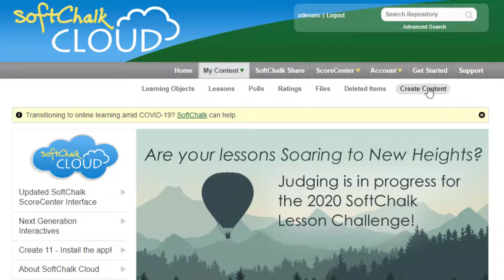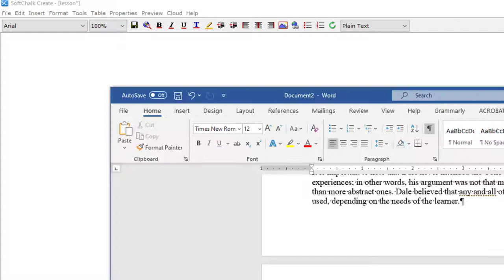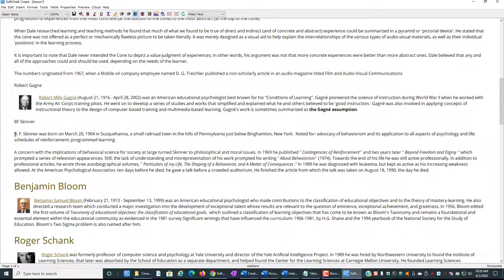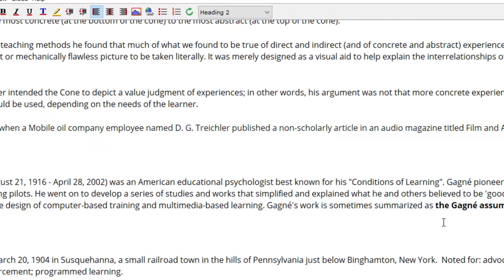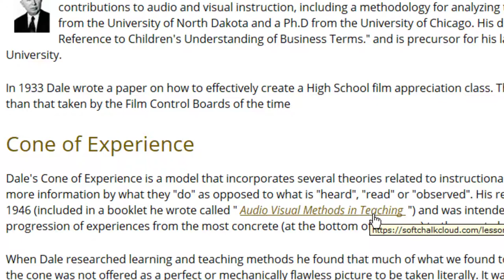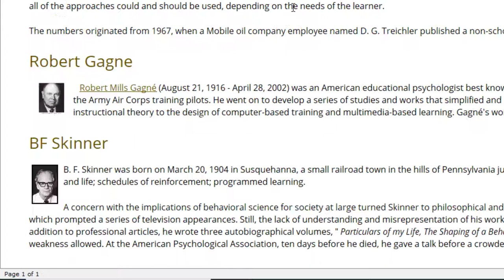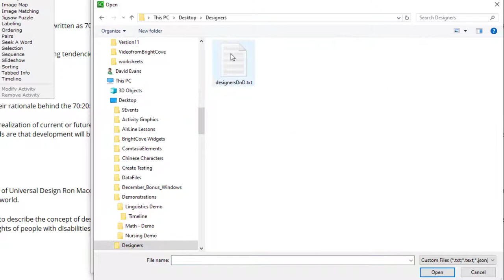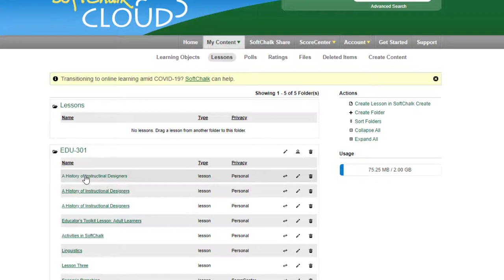Create a Lesson in 15 Minutes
In this video you will be shown how to create a lesson in 15 minutes. Included are the following:
1. Copy from a word document into a SoftChalk Create lesson.
2. Create navigation in your lesson
3. Create a Hyperlink in a lesson
4. Add a Tooltip in a lesson
5. Add Images to a lesson
6. Add Media to a lesson
7. Add a Quiz Question to a lesson
8. Add an Activity to a lesson
9. Save a Lesson to your SoftChalk Cloud Account